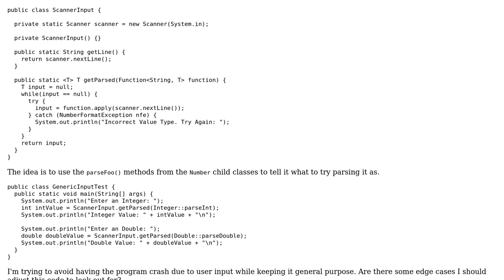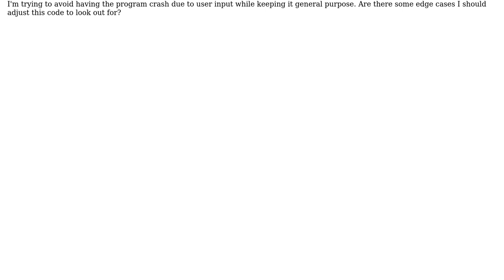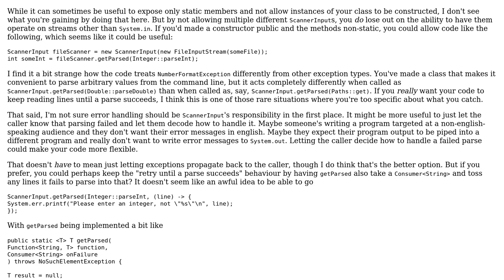Code Review: Generic Scanner(System.in) Parsing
With thanks & praise to God, and with thanks to the many people who have made this project possible! | Content (except music & images) licensed under CC BY-SA | Music | Images & others | With thanks to user Tim Hunter user Sara J and the Stack Exchange Network Trademarks are property of their respective owners. You are responsible for your own actions.